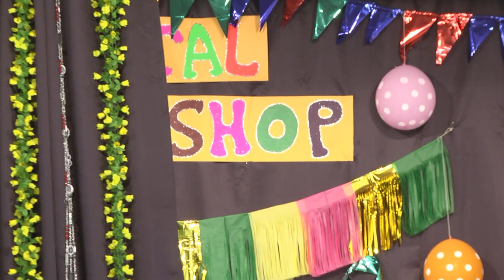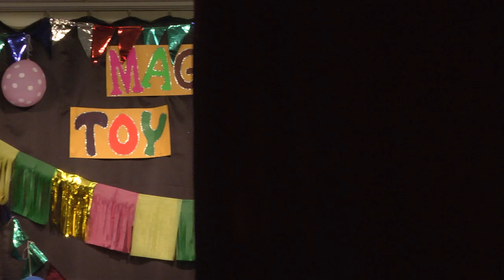CHS : UKG C & D : THE MAGICAL TOY STORE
Caelum High School : UKG C & D : THE MAGICAL TOY STORE : ANNUAL CONCERT 2019-20